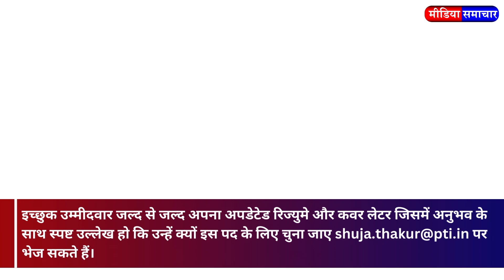‘PTI’ की प्लानिंग टीम में नौकरी का मौका, जल्द करें अप्लाई